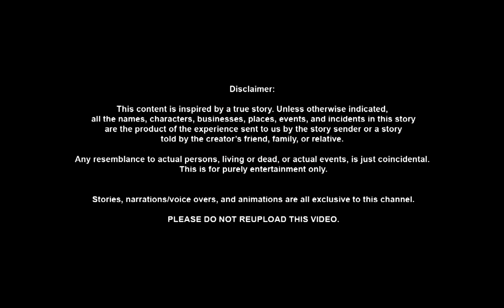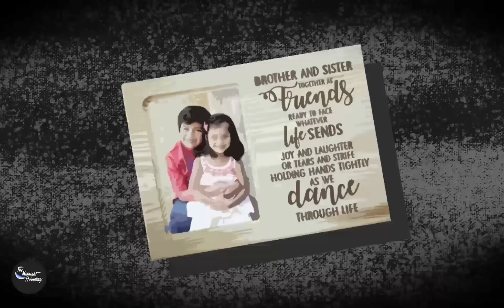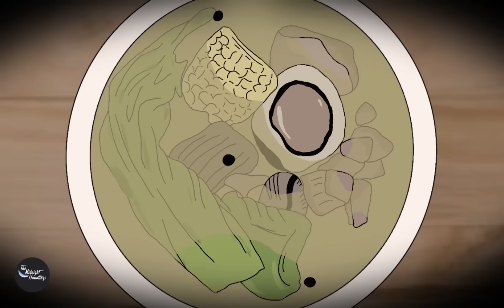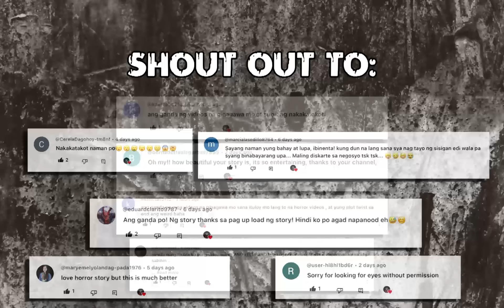Karinderya Animated Horror Stories | Pinoy Horror Stories | Horror Stories Compilations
Isang maulang araw ulit sa inyo, mga ka-Midnight! Compilation video muna ang upload namin ngayon para sa inyo this week. And most importantly, don't skip ads :)

Animated by: C.L.
Digital Artworks by: P.M.
Narrated by: Blue

NOTE: The use of our video, audio, particularly our narration for whatever reasons is extremely prohibited unless permitted.